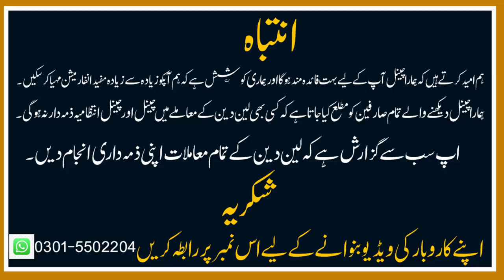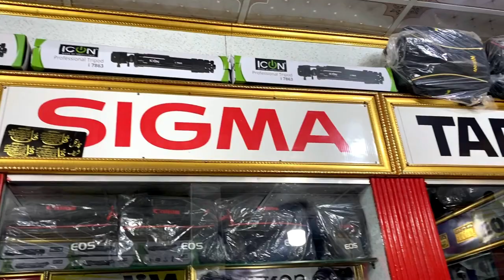Best For Camera For YouTube Videos 2023 | Secondhand Dslr Cameras Lens | Under 30K - 1 lakh